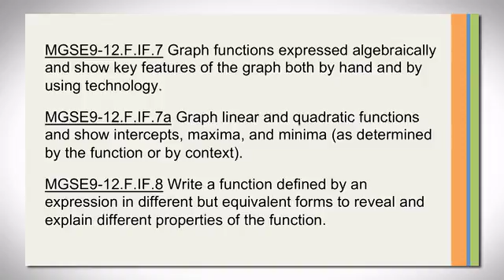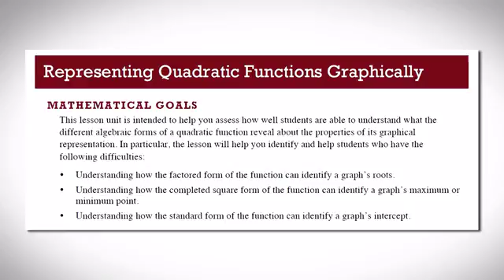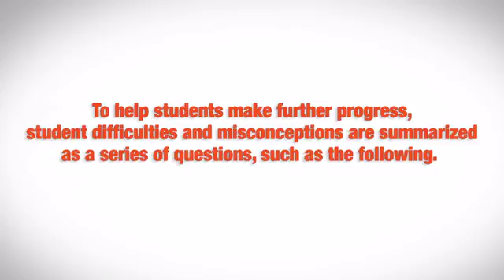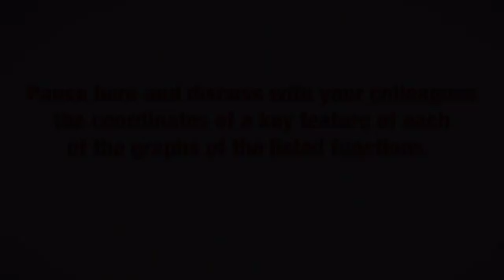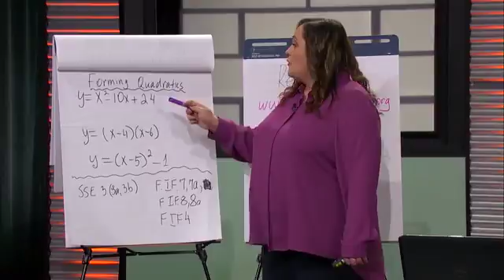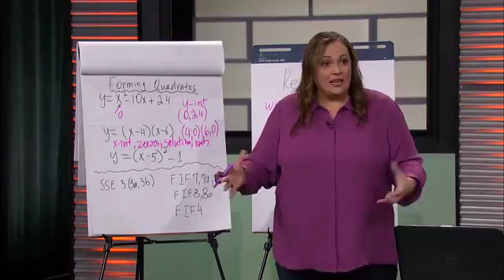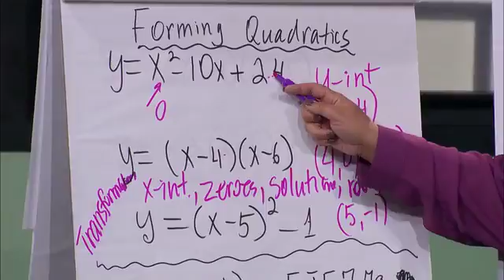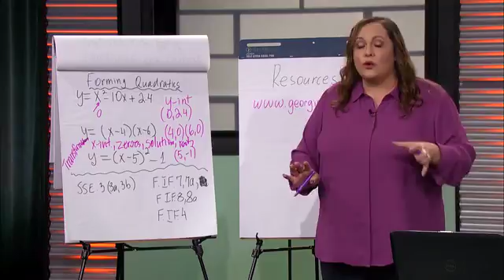Representing Quadratic Functions Graphically Part 1 - Algebra (A7)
MGSE9-12.A.SSE.3
MGSE9-12.A.SSE.3a
MGSE9-12.A.SSE.3b
MGSE9-12.F.IF.7
MGSE9-12.F.IF.7a
MGSE9-12.F.IF.8
MGSE9-12.F.IF.8a
MGSE9-12.F.IF.9